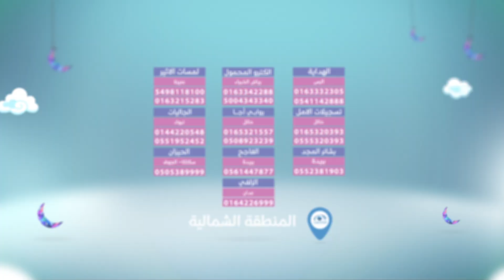وكلاء شبكة المجد في السعودية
الآن لعملاء ومحبي شبكة_المجد،
يسعدنا خدمتكم من خلال
وكلائنا المنتشرين في السعودية،
للحصول على أفضل خدمة.
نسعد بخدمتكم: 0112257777